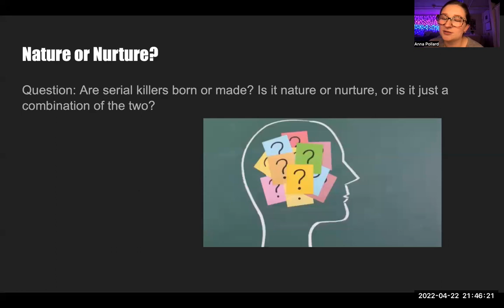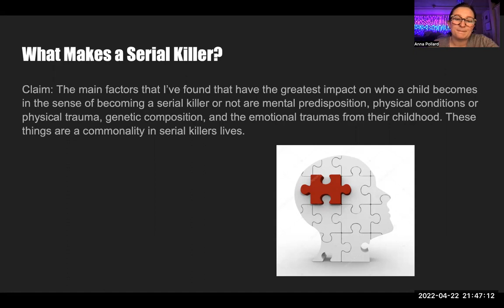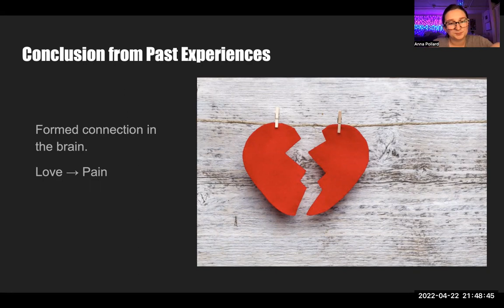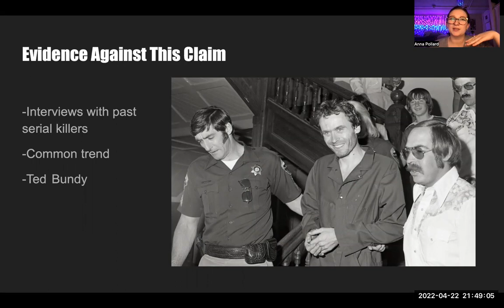Are Serial Killers Born or Made?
Analyzation of the factors that create a serial killer.

Sources

Conroy, Oliver J. “What Makes a Serial Killer?” The Guardian, Guardian News and Media, 10 Aug. 2018,

Harrison, M. A., Murphy, E. A., Ho, L. Y., Bowers, T. G., & Flaherty, C. V. (2015). Female serial killers in the United States: means, motives, and makings. Journal of Forensic Psychiatry & Psychology, 26(3), 383–406.

Highsmith, J., Mercado, M., Hernandez, J., & Madrigal, S. (n.d.). UC Merced Undergraduate Research ... - escholarship.org. Retrieved April 12, 2022,

Marono, A. J., Reid, S., Yaksic, E., & Keatley, D. A. (2020). A Behaviour Sequence Analysis of Serial Killers’ Lives: From Childhood Abuse to Methods of Murder. Psychiatry, Psychology & Law, 27(1), 126–137.

Reid, S., Katan, A., Ellithy, A., Della Stua, R., Denisov, E. V., & Beauregard, E. (2019). The Perfect Storm: Mapping the Life Course Trajectories of Serial Killers. International Journal of Offender Therapy & Comparative Criminology, 63(9), 1621–1662.

Photo Sources

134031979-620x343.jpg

Depositphotos_62057679-stock-photo-human-head-made-of-puzzle.jpg

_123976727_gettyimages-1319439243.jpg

MAOA-Diagram-semanticscholar.com_.png

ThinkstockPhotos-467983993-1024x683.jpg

UC4YH5QP55BWPF7BOUDXVZ6TCQ.jpg